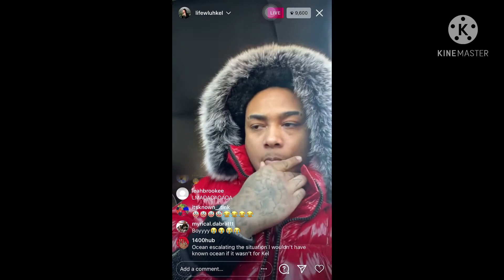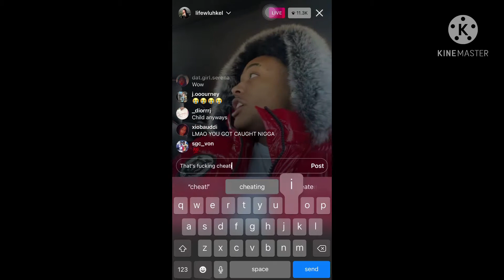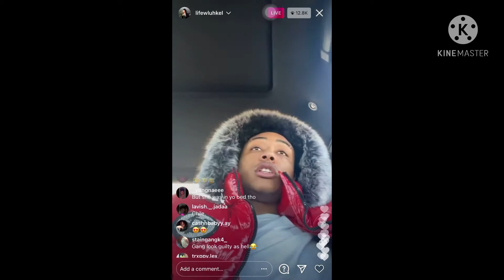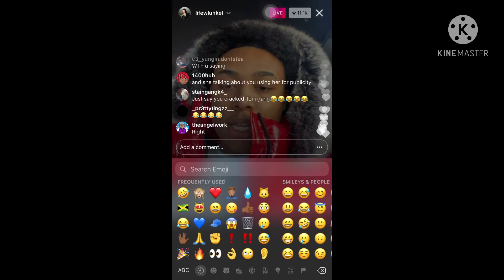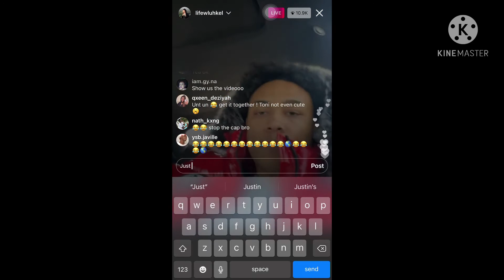Luh Kel explain why he cheated on his girlfriend (Ocean) wit her Bestfriend